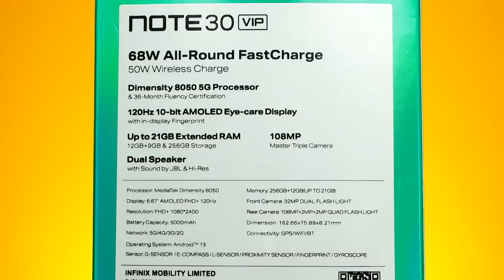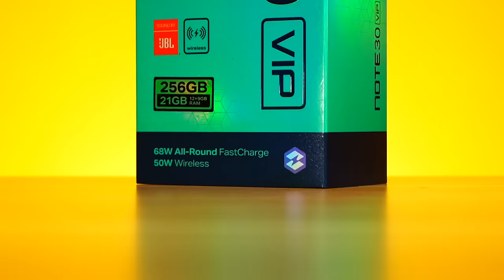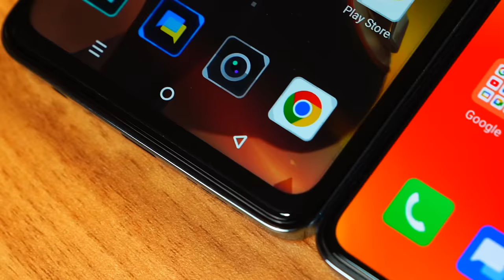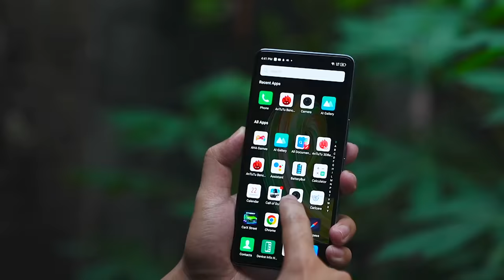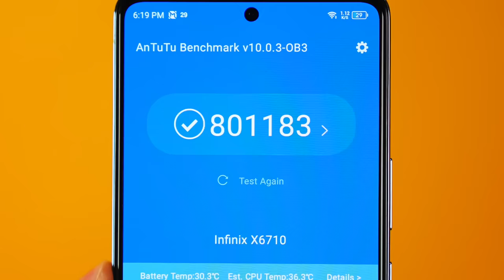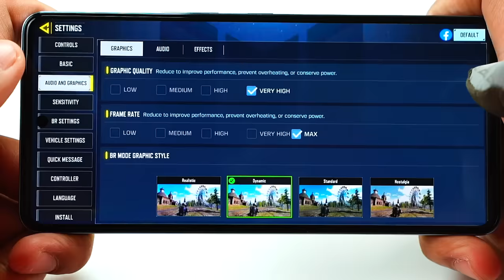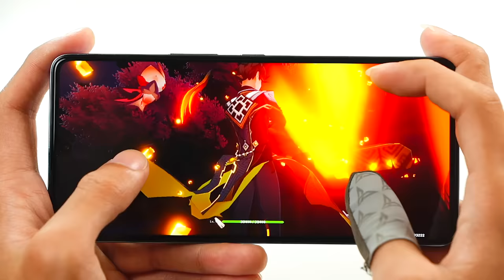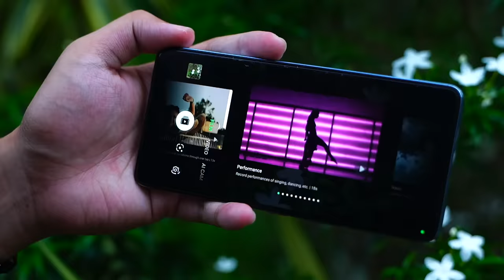Infinix NOTE 30 VIP - WALA NANG MAKAKATALO DITO with 65W FastCharge!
The Infinix NOTE 30 VIP surprised us with its impressive specs and overall performance. It was able to outperform every other phone we have reviewed for the past few months and we think this phone is currently unbeatable. The Infinix NOTE 30 VIP is now officially available in the Philippines.